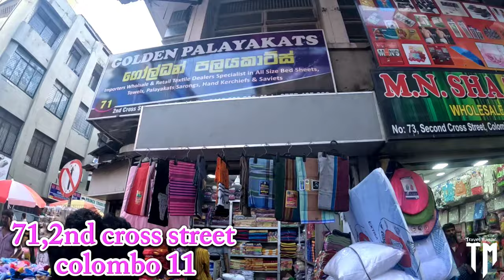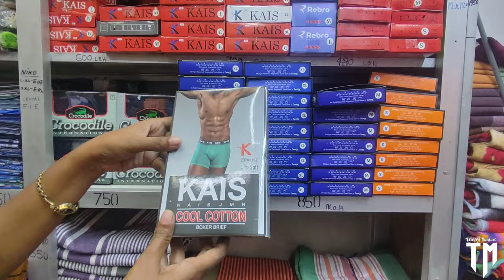පිටකොටුවෙන් සරම්,බෙඩ්ශීට,ටවල් අඩුවටම ගමු❤️ | sarong | bedsheets | towel | underwears🩲🧦👙👕shopping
ඔන්න ඉතින් ඔයාලා ව්‍යාපාරයක් වගේ කරන්න බලාපොරොත්තු වෙනවනම් මේ වීඩීයෝ එක ගොඩක් වැදගත් වෙයි☺️ bedsheets,towels,sarong,hankerchief,shocks,pillowcase,pillow,underwares ඇතුලු ඔබට අවශ්‍ය සියලුම දේවල අඩුම මිලට ගන්නනම් පිටකොටුවේ යන්න ඕන එකම තැන
Golden palayakats pitakotuwa❤️👕👙🧦🧣

Golden palayakats
no 71,2nd cross street,
colombo -11.

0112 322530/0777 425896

ඔබගේ shop එකෙත් වීඩීයෝ එකක් කරගන්න කැමතිනම් අපිව සම්බන්ධ කරගන්න.☺️
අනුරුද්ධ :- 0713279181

Bed sheet
Towel price
Towel price Sri lanka
bedsheets Wholesale shop pitakotuwa Wholesale towel price
 Bed sheet wholesale
Bed sheet shop in pitakotuwa
Bed sheet shop in pamunuwa
Towel shop in pamunuwa
Towel shop in pitakotuwa
 Bed sheet price in srilanka
Towel price in srilanka
Mosquito net shop in pamunuwa
Mosquito net shop in pitakotuwa
 Mosquito net price in srilanka
Table clothes price in sri lanka
Sarong
Sarong price srilanka
Wholesale sarong pettah
Sarong pitakotuwa
Bathik sarong
Latest sarong design
Kotta ura
Pillow case
Pillow case price
Pillow case price pettah
Pillow case price pitakotuwa
Leather pillows
Normal pillows
Cotton pillows
Kotta
Towel
Bath towel
Face towel
Ladies underwear
Whole sale ladies underwear
Handkerchief design
Handkerchief price
Handkerchief price pettah
mens underwear
best underwear for men sri lanka
Pettah shopping pitakotuwa
 pitakotuwa shopping
how to sew a handkerchief
underwears
pitakotuwa shopping
pettah shopping
school shocks